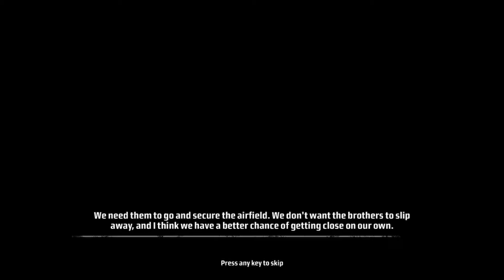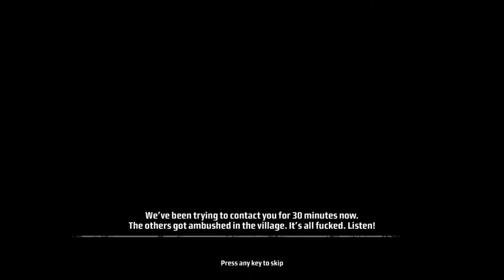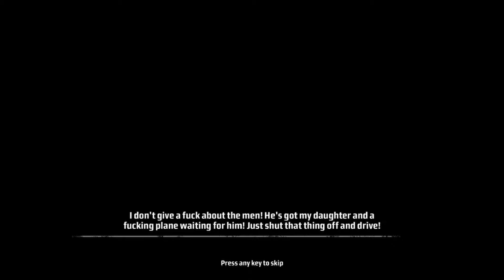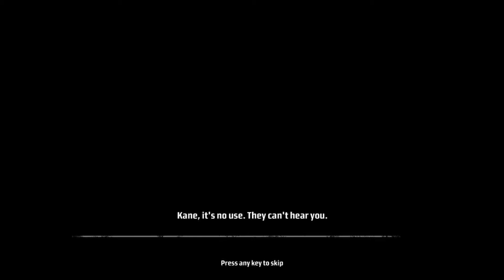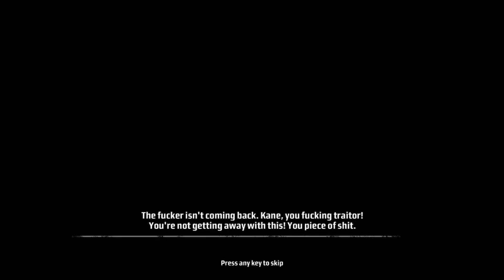Kane & Lynch: Dead Men Walkthrough Part 4 - ENDING - The Ravine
Keep in mind that I'm playing the game with the following circumstances:
🤐 NO COMMENTARY Walkthrough
🕹️ MORPHINE Difficulty
🥇 1ST Playthrough
✂️ UNEDITED GAMEPLAY
🎬 MAIN STORY
Playing games just for fun!
🤑 Where to Buy this game:
🕒 How long to beat?
⭐ Steam Reviews?
_STEAM_
ABOUT THIS GAME:

Kane and Lynch: Dead Men is the new action shooter franchise by Io-Interactive, creators of the multi-million selling Hitman series. Kane & Lynch: Dead Men follows the violent and chaotic journey of two men - a flawed mercenary and a medicated psychopath - and their brutal attitude towards right and wrong. This volatile partnership combined with innovative technologies allow for an unparalleled gaming experience.
Kane & Lynch: Dead Men immerses players in an emotionally intense crime drama with unflinching action. Io-Interactive's proprietary technology delivers fluid high definition graphics and lighting; highly destructible environments; massive crowd AI; single, co-op, and squad-based combat; a cinematic interface; and non-stop dialog between Kane and Lynch. The title also features innovative two-player co-op and groundbreaking online game play.

Kane and Lynch: Dead Men